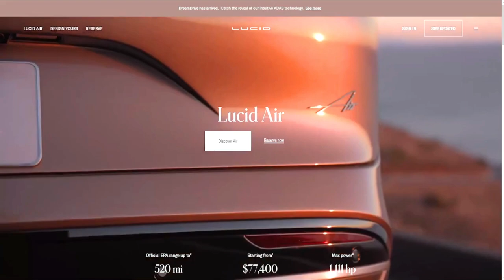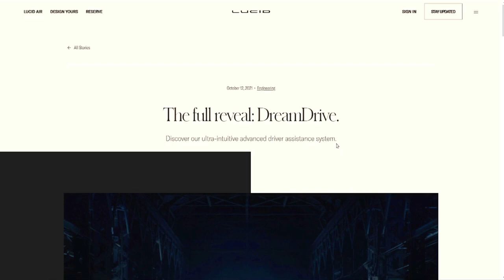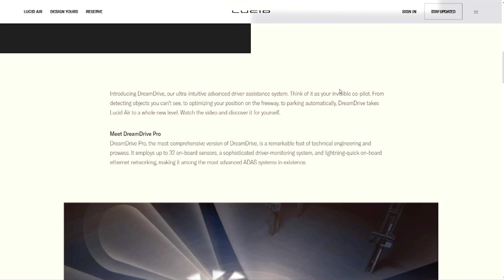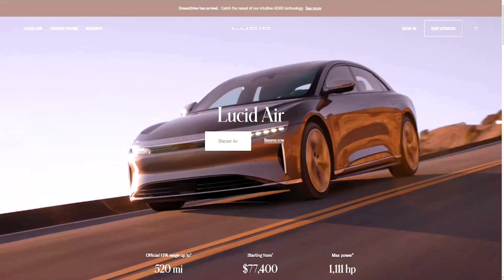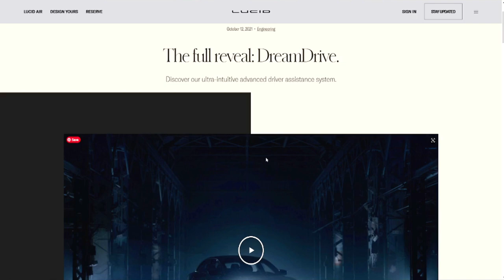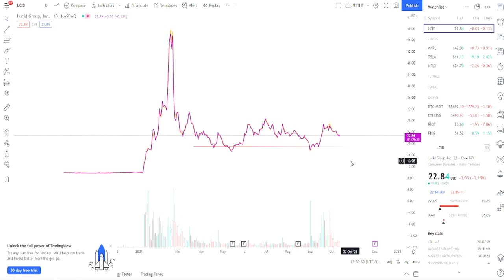LUCID DREAMDRIVE TAKES ON TESLA'S AUTOPILOT🔥🔥🔥SHOULD YOU BUY $LCID STOCK NOW? WHEN TO EXPECT NOW.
My Favorite Investing Book
My Favorite Personal Development Book

Based in Minneapolis
Mr. V